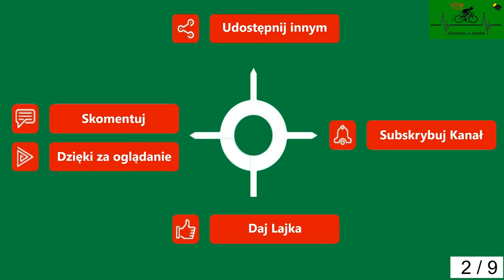Mirosławice Brojce Przybiernowo cz. 2 droga powiatowa wiosna